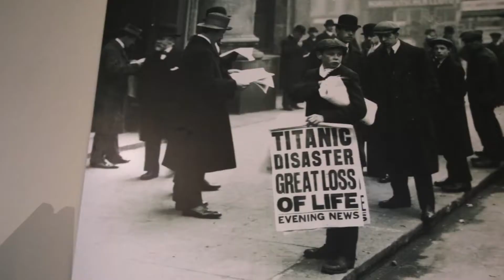Le Titanic à Barcelone!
J'ai visité le Titanic. Et j'ai fait mon James Cameron ! ;)

La plus grande maquette au monde du Titanic débarque au Musée Maritime de Barcelone ! Trois ans de construction, 12 mètres de long, 4,5 mètres de large et 4 mètres de haut... Une expo titanesque, romanesque et absolument fantastique à découvrir jusqu'au 1er octobre 2017.